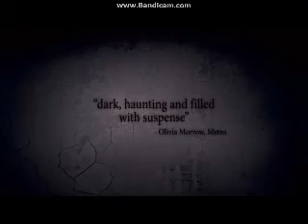Opening To Jessabelle 2015 DVD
Here Is The Opening To Jessabelle 2015 DVD And Here Are The Order:
1.FBI Anti-Piracy Warning Screens
2.The Views Expressed Screen
3.Lionsgate Logo
4.Sinister Trailer
5.The Haunting In Connecticut Trailer
6.The Quiet Ones Trailer
7.Mas Negro Oue La Noche Trailer
8.Epix Promo
9.DVD Menu
10.Lionsgate Logo
11.BH Productions Logo
That's All.